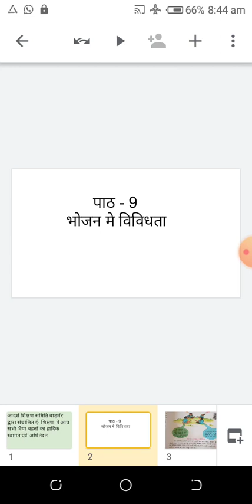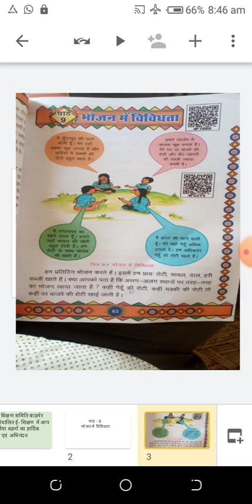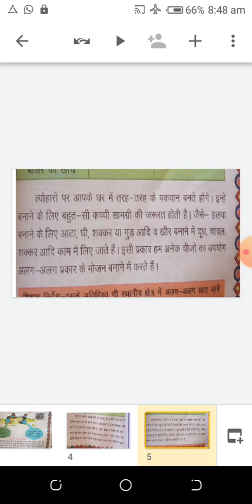कक्षा तृतीय विषय पर्यावरण अध्ययन पाठ 9 भाग 1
‎OM PRAKASH KHOTH से वीडियो